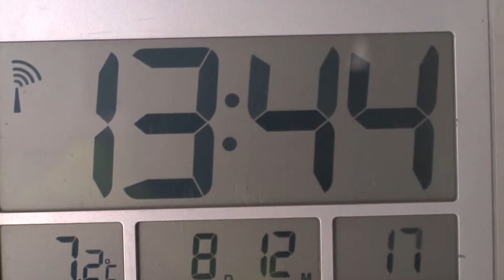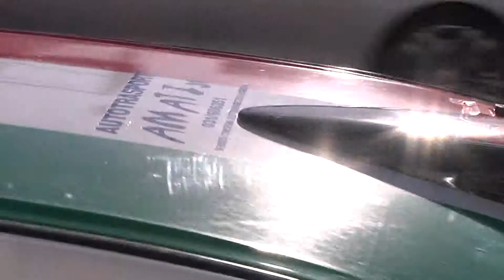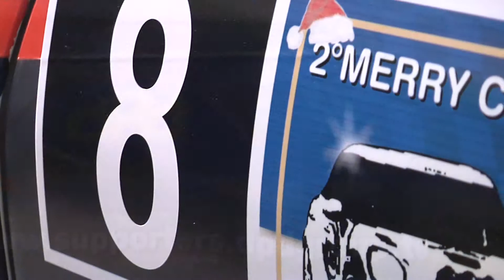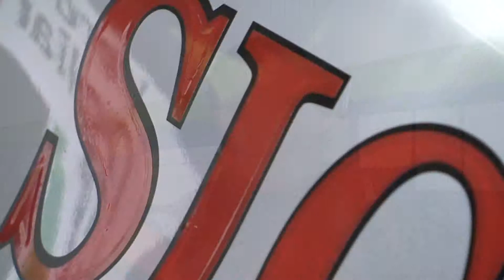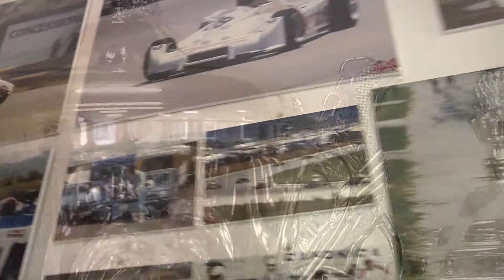Magione Rally Circuit 2012 Ogliari Verdelli Mitsubishi Lancer Evo IX